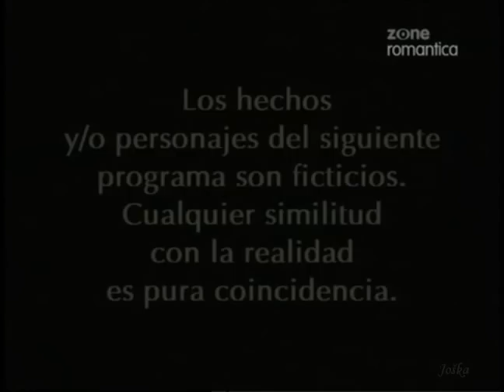padre coraje 3-1